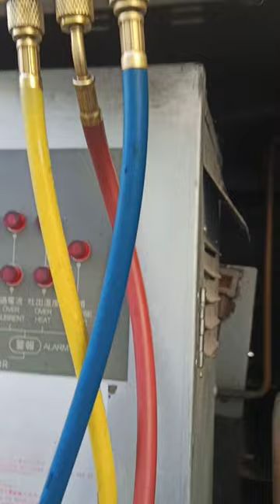CHARGING FREON 404 A / REFRIGERATION